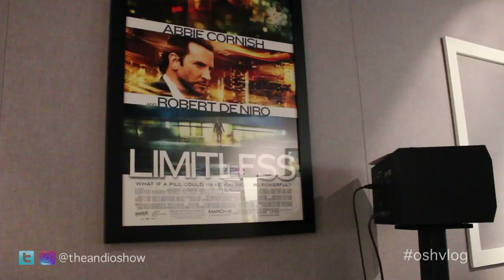Project Amberlight - film making vlog. Episode 35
So excited! It's music week! Amber takes another step towards the finish line. Big massive whooooooop!

Brothers Since Forever by John Denzil Dines